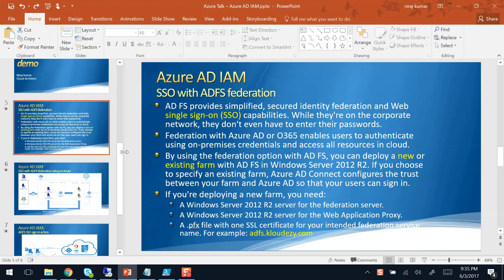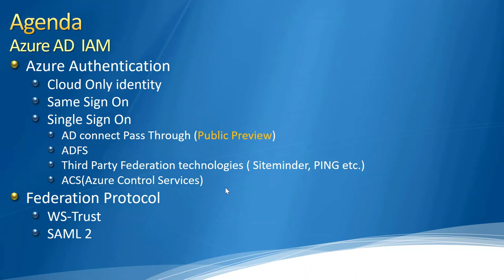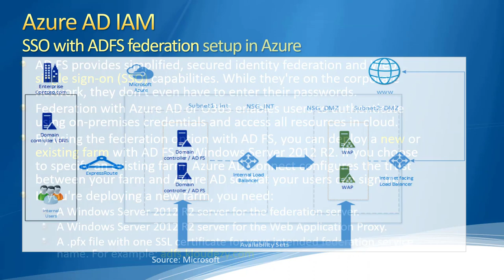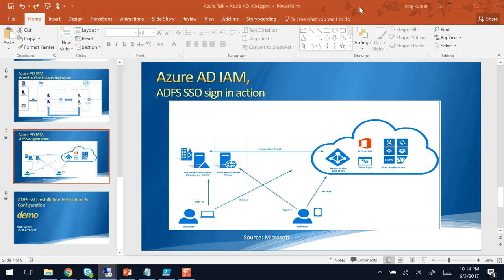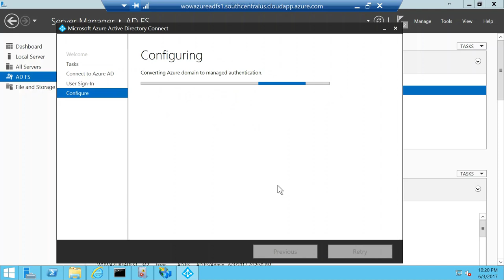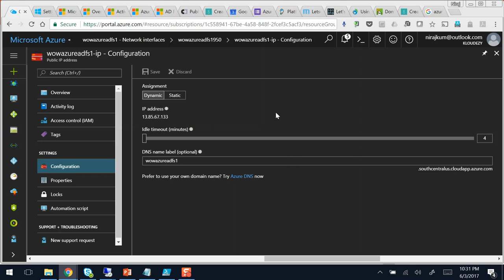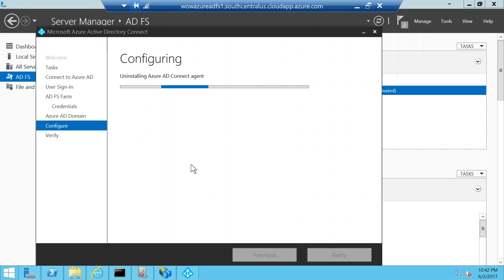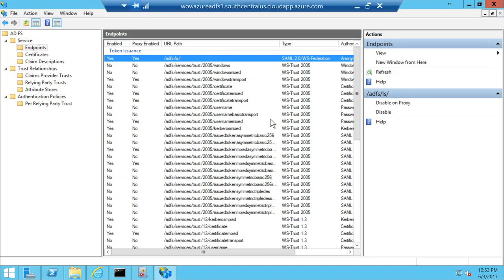Azure Talk SSO with ADFS Federation